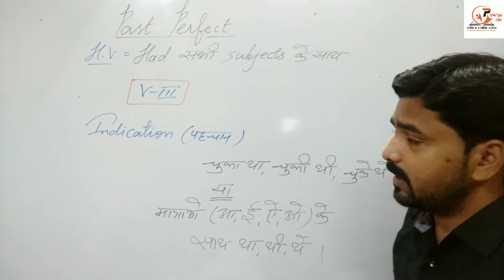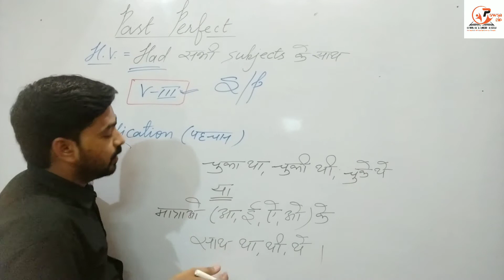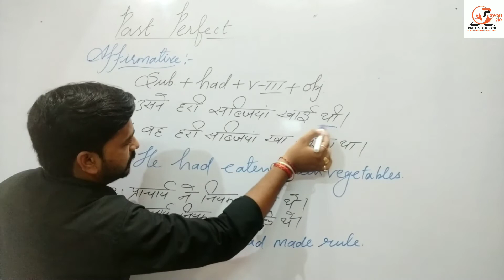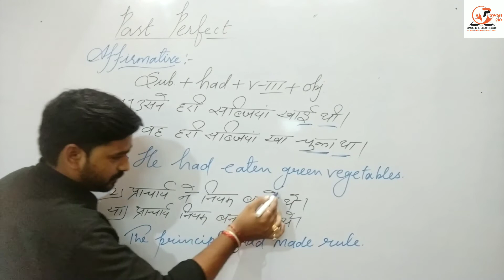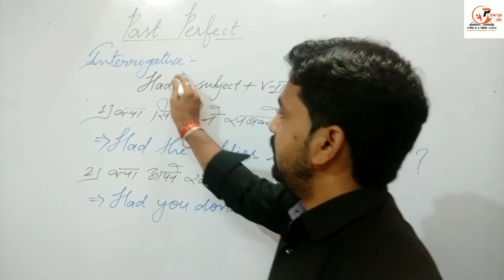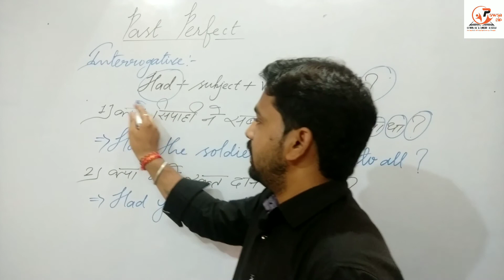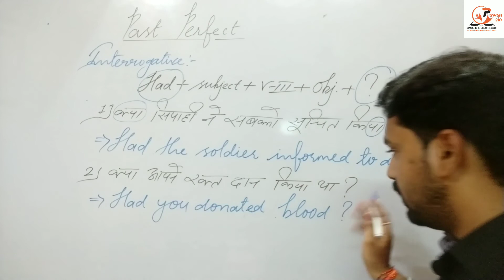Past Perfect Tense || Using Had || By Pawan Sir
Hello,
I am Pawan sir and welcome to all in my Youtube Channel PAWAN SIR COMMERCE AND ENGLISH CLASSES.
In this video I have explained about past perfect tense briefly so please watch this video till end.

Thanks